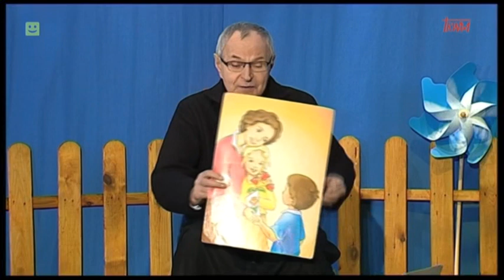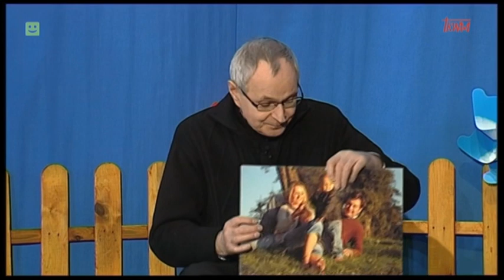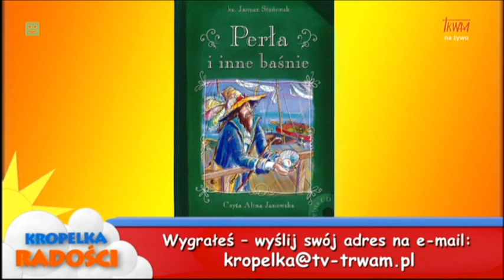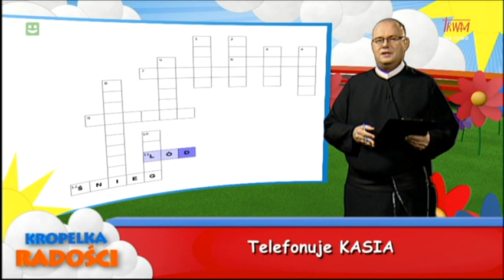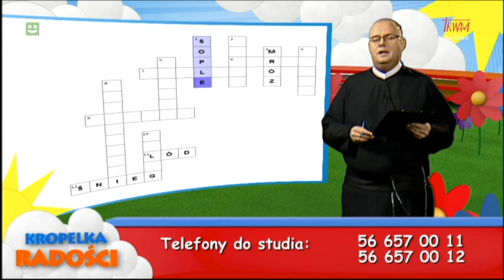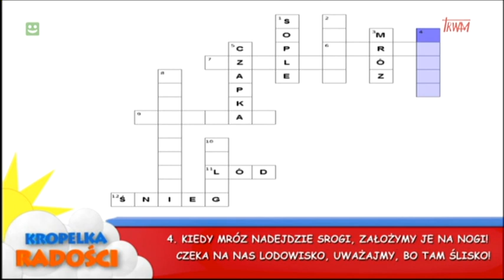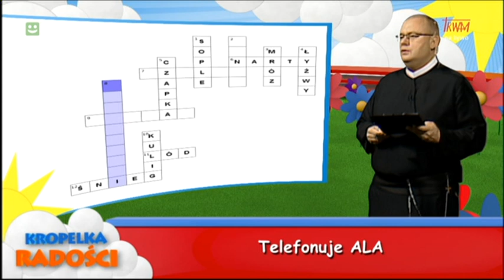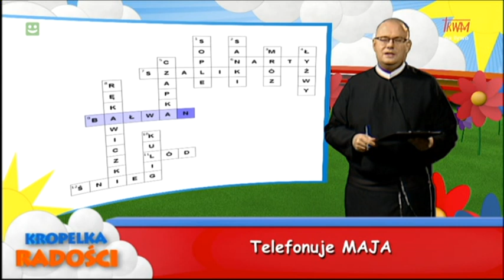Kropelka radości 31.12.2022